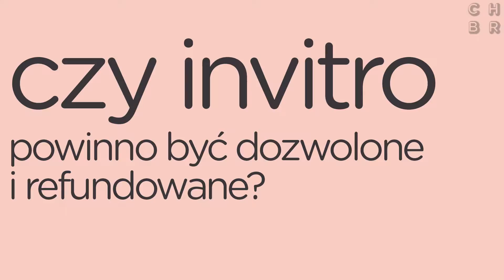Zakazać in vitro? Weryfikujemy nowe pomysły polityków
Wokół in vitro jest ostatnio dużo zamieszania. Twórcy nowelizacji mówią, że propozycja praktycznego zakazu spotka się z akceptacją społeczeństwa. Badania opinii mówią jednak co innego. Jak jest w rzeczywistości? Postanowiliśmy sprawdzić